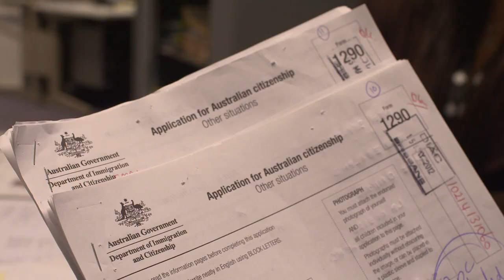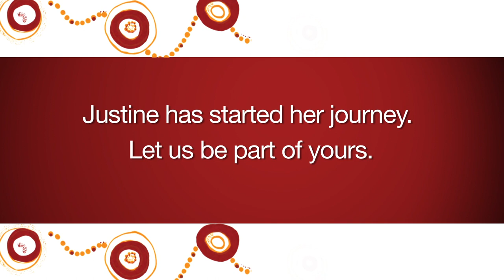Justine's Indigenous career journey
Justine commenced with DIAC as an Indigenous Graduate. Justine is based in Brisbane (QLD state office) and is thoroughly enjoying her graduate year learning different roles within the state office.